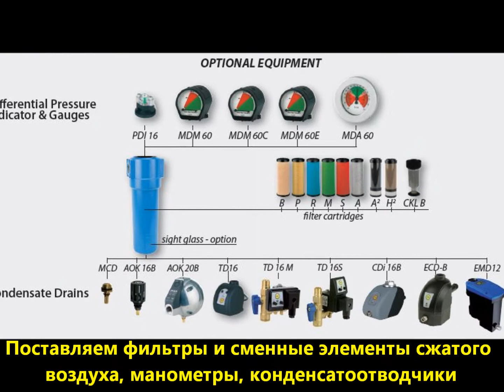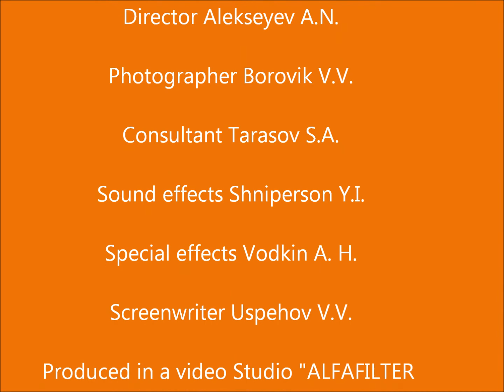Фильтры сжатого воздуха Omi MG 7512 (аналог CF0036, CF0050, 0030CF, SM 9751). Replacement element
Фильтры сжатого воздуха Omi MG 7512 (аналог CF0036,CF0050,0030CF,SM 9751). Производство GC. Сменный элемент фильтра очистки сжатого воздуха, используется для замены загрязнённого картриджа. Проводим диагностику и монтаж линии сжатого воздуха, подбор аналогов магистральных фильтров и сменных элементов. Replacement element of the compressed air filter

Видео о фильтре сжатого воздуха MG7512

Применение:
Omi CF50
Omi CF 0036
Omi CF 0050
Omi 0030 CF
Sotras SM 9751

Подберём фильтр аналог, манометр, конденсатоотводчик
и проведём ТО винтового компрессора